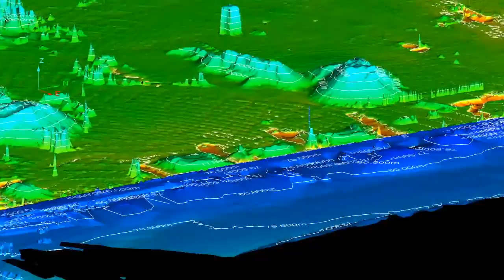Soarin' over Luskin - XuQi Feng, Zachary McFann, Matthew Stewart, UCLA CEE129 Kayen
Final Project for UCLA CEE 129L Engineering Geomatics Lab with Professor Kayen.